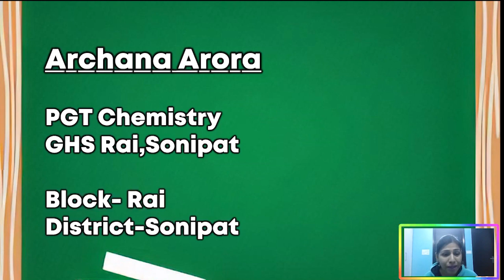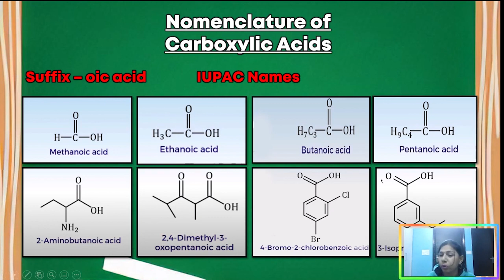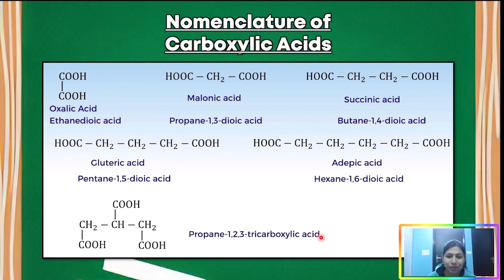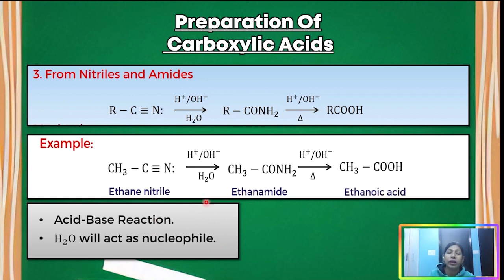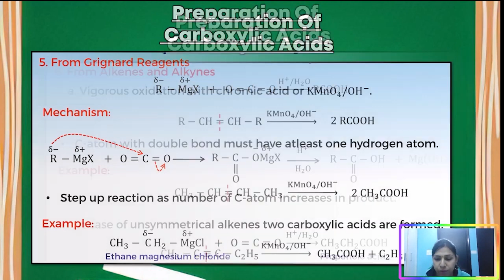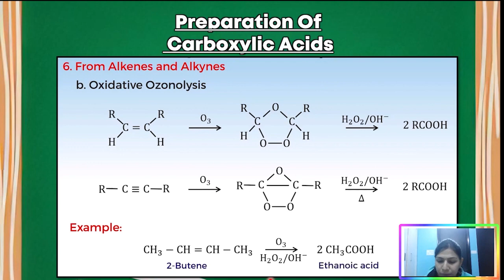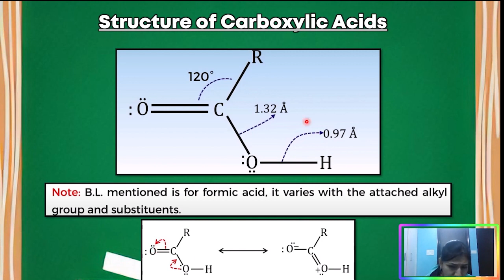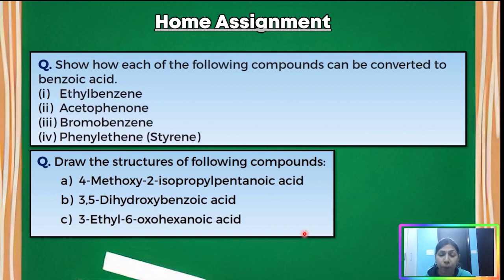Carboxylic Acids Chemistry Class XII